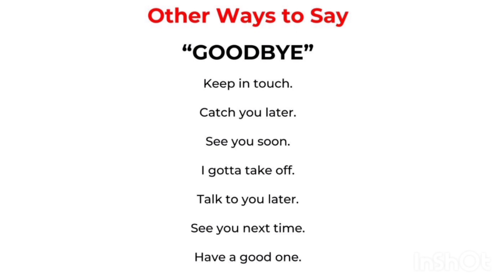different way's to say bye in English-speaking